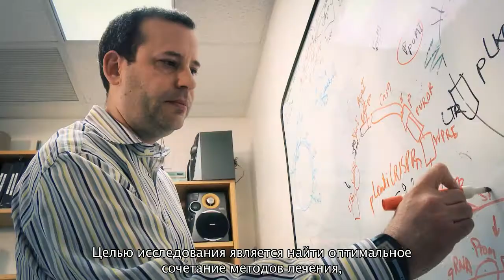Medailonek MUDr. Petráška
Medailonek finalisty Dr. Bares Award